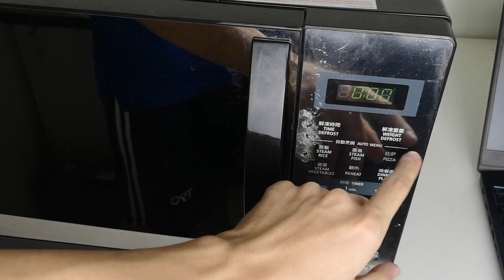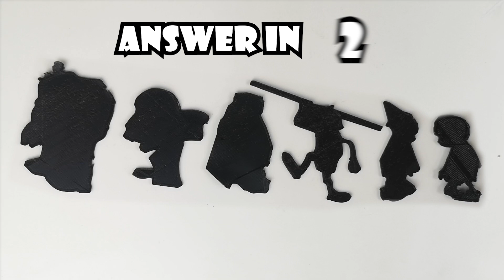How to make Plant vs Zombies 2 (Self-healing zombie)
Few years back, I made 2 Plant vs Zombies arcade games using cardboards. Now it is time to do an upgrade on the game, so in this video I will show you how to make use of 3d printer technology and some easily accessible material to enable self-healing zombie feature in our game. By doing so, you can enjoy the game for an endless period (as long as you have enough ammo :) ).

Templates and 3d printing designs are included below. (Note if you don't have a 3d printer, you can seek for 3d printing service online, which shall be cheap and convenient. )

Original composers: Peter McConnell, Laura Shigihara ("Graze the Roof")